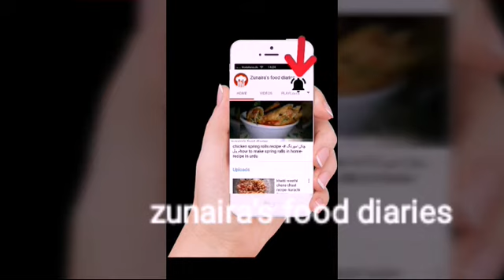MAASH KI DAAL KE DAHI BARAY.دال ماش کے دہی بڑے -EASY N QUICK HOMEMADE-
EASY TO MAKE DAAL MASH KE DAHI BARAY.